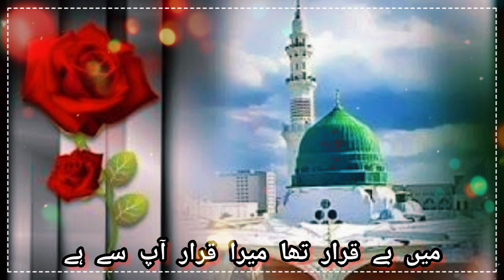huzoor meri to sari bahar aap se hai || Heart Touching Natt || Kalam 2023 || Madnitv || New Klam2023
Thanks friend for your unconditional love, today's video huzoor meri to sari bahar aap se hai || Heart Touching Natt || Kalam 2023 || Madnitv || New Klam2023 on your channel MADNI TV || Madni Tv

Assalamualaikum friends Today, we are sharing with you the recitation of the Natt with good Voice scenes. We will make a video for you daily.

Our channel Madni Tv is full of interesting no information and interesting facts waitrai aur best to provide you this informative videos so that you can enjoy watching it and increase your your knowledge۔
Madni Tv
Madina Yad Aya ha
Madina Natt
Natt
Natt Sharif
Natte
Natt Sharif 2022
Natt Production
Madina natt
Madina Ki Yad Me Natt
Natt Shreet Madine Ki natt
Natt by Madina
Madina Yad Kr Lena
Madina Natt Ha
New Natt
Hearttouchingnatt
Natt Heart
Yade Muhammad
mery Dil me ha
mery Dil Me Ha Yade Muhammad

More Videos From Madni Tv 📷

Pounchon Madine Kash Main Is Be khudi Ke Sath || New Kalam || Heartoucingnatt || MadniTv || Madina |

Tajdar-e-Haram Ae Shahenshah-e-Deen || SALAM || MadniTv || Best New Naats 2022 || LYRICS || drood ||

Meri Ulfat Madine Se Yunhi Nahi || Madnitv || Heart Touching Natt || Madina Ki Yaad Me || Meri Ulfat

Wonderful Kalam Dil Pe Gham Cha Gaya Ya Rasool e Khuda || Madnitv || Heart Touching Natt ||

Allah Aata Ho Mujhe Deedar-e-Madina || Madnitv || Heart Touching Natt || Part_02 || New_2022_Klam ||

Meno Shoq Madine Jawan Da || Madnitv || Heart Touching Natt || Kalam 2023 || Madina Ki Yaad Ma ||

Aye Sabz Gumbad Wale Manzoor Dua Karna || Heart Touching Natt || Kalam 2023 || New Ramzan Klam ||

ay mot ther ja naat || Heart Touching Natt || Kalam 2023 || Madnitv || New Klam 2023 || Akhri Waqt